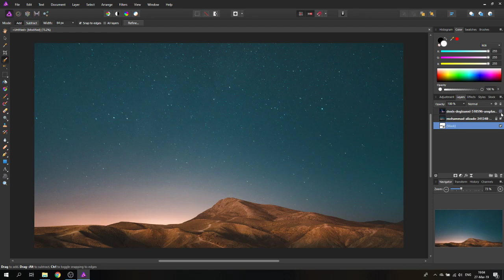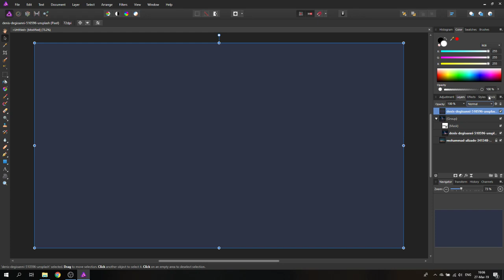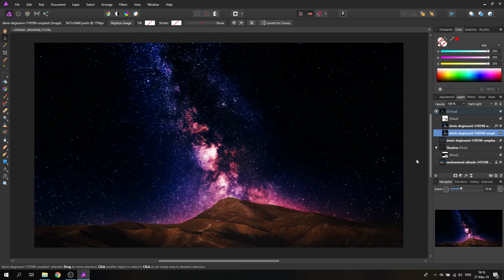Affinity Photo: Amazing Stars - Tutorial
Learn how to create a star filled sky in easy steps. In this tutorial I show you how to fill any night sky with stars and make them look dreamy and awesome. We are going to learn how to mask & group the layers. Use Blend Modes Hard Light, Soft light and Screen to our advantage. We look at the Blur Layer Effect as a fast and easy way to make images dreamy.